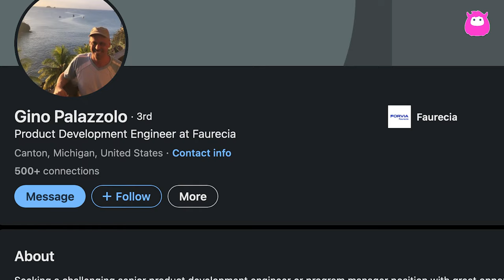What is Gino Palazzolo’s net worth and how does the 90 Day Fiance star earn his money?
Gino, a 90 Day Fiancé star, works as a Product Development Engineer for Faurecia. But with careful savings, he's grown his estimated net worth to $1.5 million -- and that's including salary and investments. Gino also earns from his appearances in the 90 Day Fiancé franchise, with an estimated $27,000 from Season 10 alone. Despite his income, he remains cautious with spending, as seen when he objected to Jasmine's costly choices.